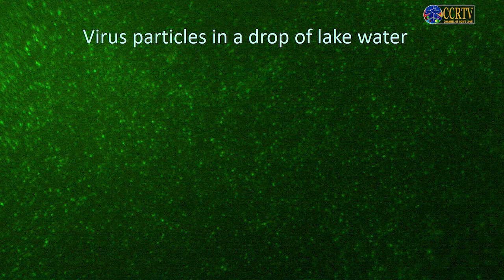The Thesis - Dr. Judith Noronha interviewed by Bambino Dias